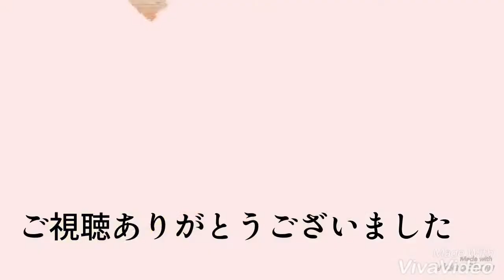新たなる希望【たそがれゴンタの介護中】Care in dog 🐶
いつもの時間が流れてます(#^.^#)
今日も元気に介護されてます
My dog has nursing care in elderly 🐶❣️